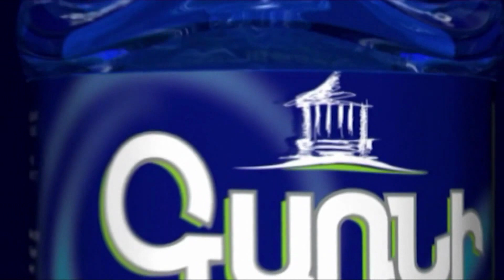Սիրելի՛ արցախցիներ, մեր Սուրբ Եկեղեցին ձեզ հետ է, աջակից ու զորակից ձեզ․ Գարեգին Բ